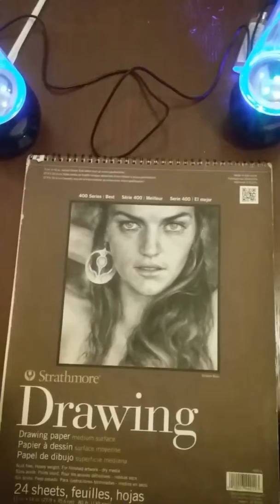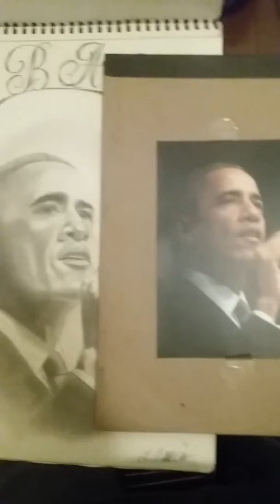Obama pic (by El.Garcia)